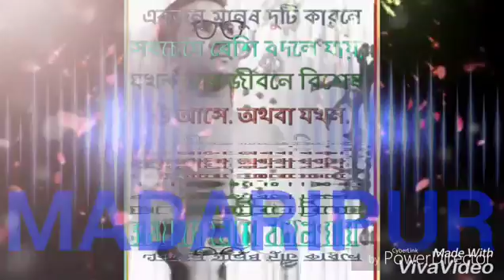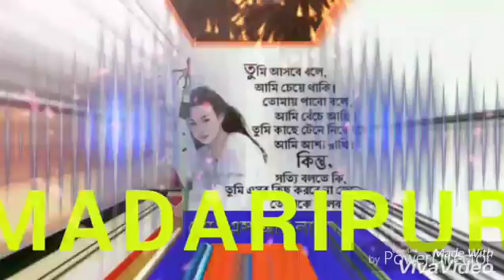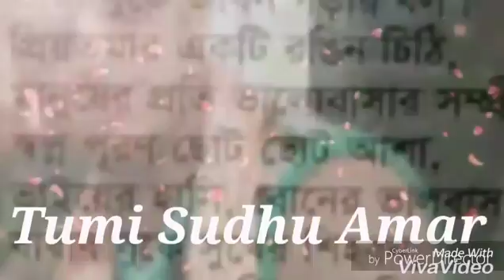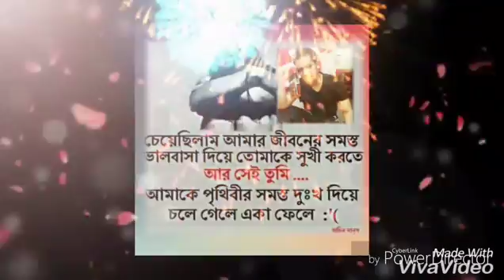bangla new song Maya By Belal khan 2016